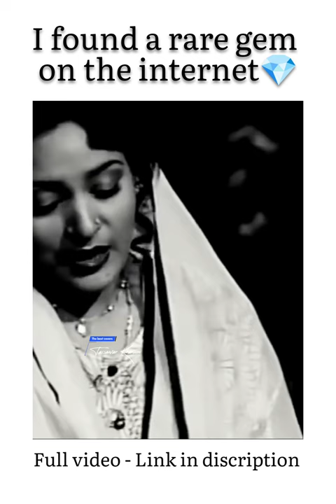Tu Meri Zindagi Hai - Tassawar Khanum ( Original Version ) | TBC